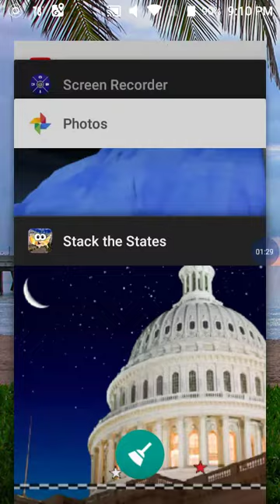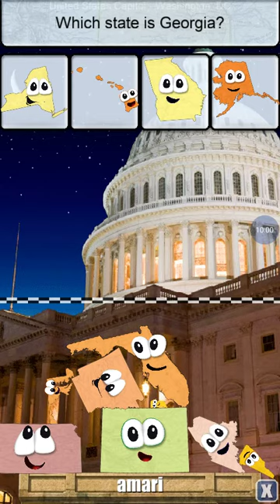Stack the States part 1: trying to do a lot of explosion's S4 E1